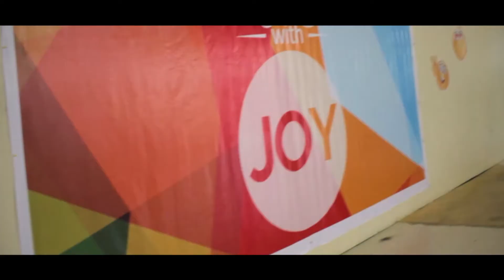FBC High School Spiritual Retreat 2015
video credit to Jubet Padilla